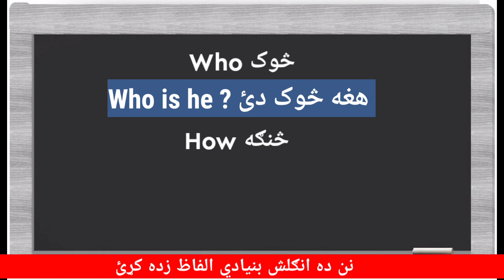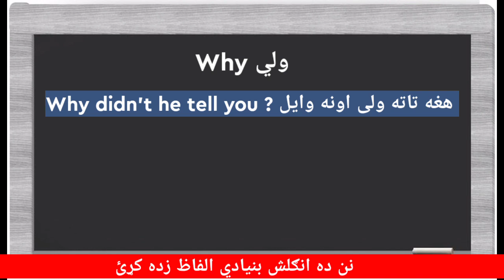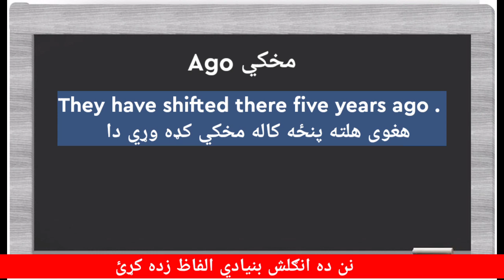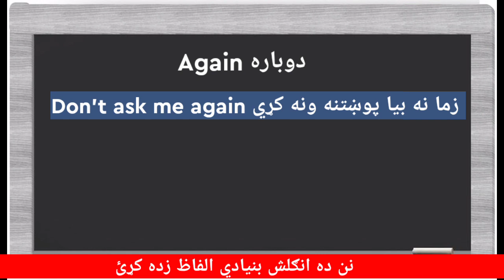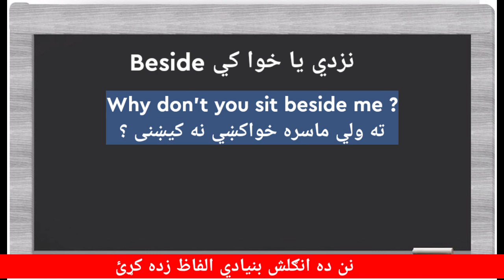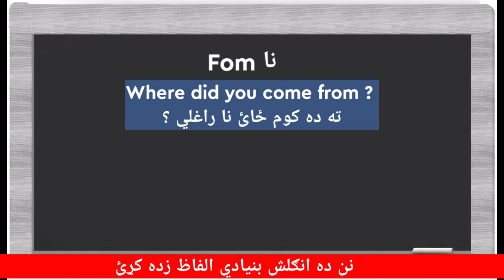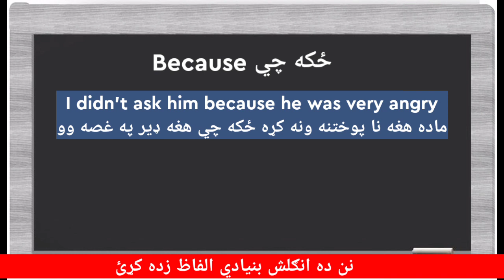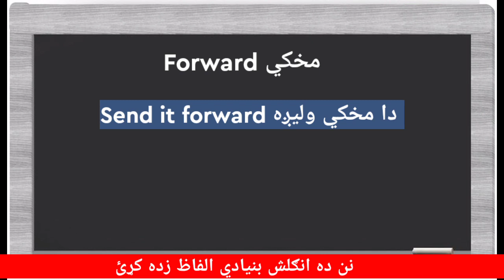#142 Learn Basic English Words and Sentences in pashto language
السلام علیکم ۔۔۔۔۔۔۔
ره غواړم چي نن تاسو دغه ډیر ضروري او هم بنیادي ده انګلش الفاظ او جملي زده کړﺉ ځکه چي دا په روان انګلش کښي ډیر پکار راځي
Learn Most Important English words and sentence in pashto language

که غواړﺉ چي ده See Look او Watch په باره کښي زده کړﺉ نو دغه لنک دﺉ 👇👇👇👇👇👇👇

* که تاسو غواړﺉ چي خپل تعارف په انګلش کښي زده کړﺉ نو دغه لاندي لنک ستاسو دپاره دۍ👇👇👇👇

* که غواړي چي ده انګلش ګرایمر زده کړي نو بیا په دغه لاندي لنک کلک وکۍ 👇👇👇👇👇👇👇👇👇

* ده انګلش 4000 ضروري الفاظ په پښتو کښي ده زده کولو دپاره په دغه لاندي لنک کلک وکړﺉ مننه👇👇👇

If you are looking for an English vocabulary and Grammar video then you should click on this video because today you will learn English tenses in English grammar that will will improve your English grammar further more

And if you love to Learn English tenses in pashto or
if you want to learn English grammar in pashto in a easy and fun way then stay tune

Wanna learn English tenses in pashto ?
Do you want to improve your English grammar in pashto?
Do like to learn all English tenses in pashto?

If your answer is yes then join us so that we will be able to extend a helping hand toward  you in order to learn English tenses in pashto language
improve English grammar in pashto
in short learn All English tenses in pashto language

In this video you will learn English in pashto
& If you are looking for English to pashto words or English to pashto Sentences or Even English to pashto vocabulary Then you are on the right place because we have just started our new video series Called 4000 Essential English words in pashto.
In this video series You can learn English vocabulary in pashto but not only this if you start following our youtube channel THE UL ENGLISH so you will be able to learn English in pashto and understand English to pashto daily use words and sentence .
In short you can improve your vocabulary By learn from 4000 Essential English words in pashto.

THANKS

#1  English to pashto sentences
#2  English in pashto words
#3  4000 Essential English words in pashto
#4  English words in pashto
#5  English daily use sentences in pashto
#6  English daily use sentences
#7  English sentences in pashto

Figure of speech in pashto language
Learn simile and Metaphor in pashto lang